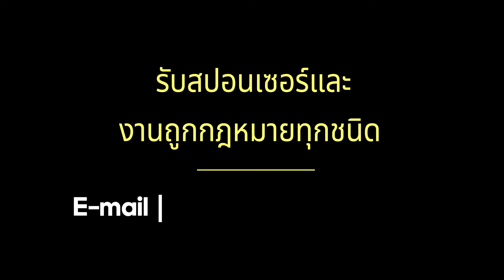Wiro เทคนิคการสู้กับฉี แบบง่ายๆ! | Rov - Chincplay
" เติมเร็ว ทันใจ ที่ สเตลล่า โกลด์ พลัส "
FB Fanpage ➡️ Stella Gold Plus